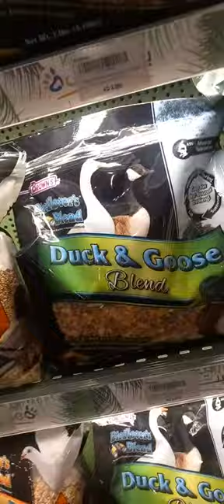Cat food in jahra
Cat food in Aljahra
kuwait 🇰🇼